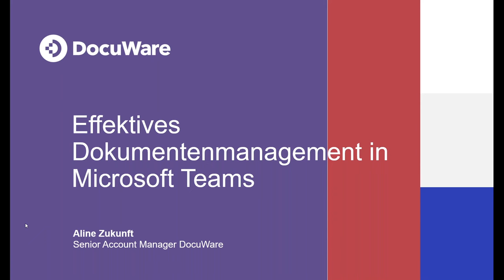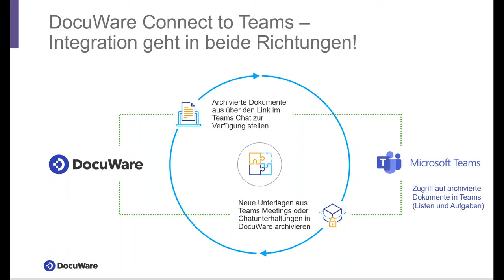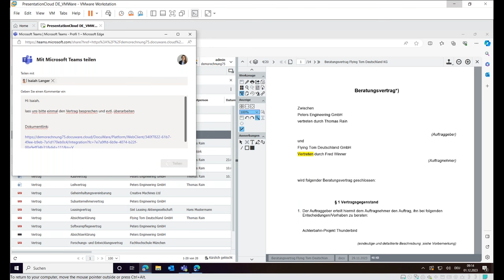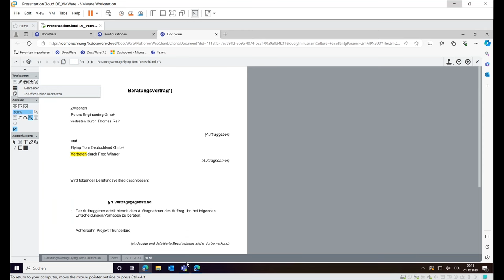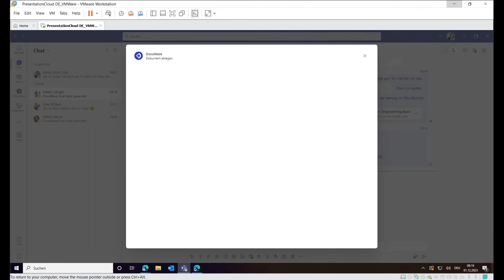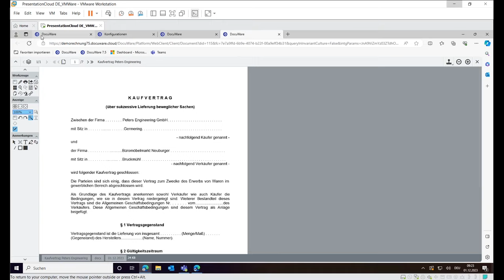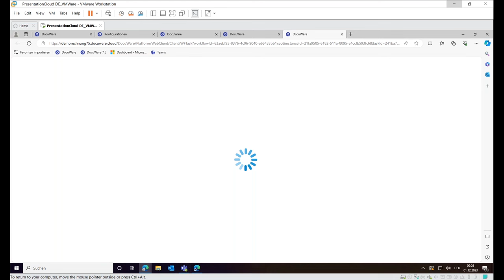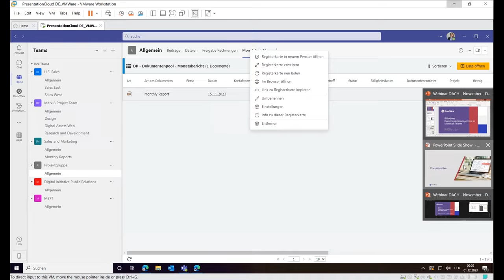Wie Sie mit DocuWare Ihre Produktivität in Microsoft Teams maximieren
Wie Sie die in Chats und zahlreichen Kanälen verstreuten Dokumente in Microsoft Teams mit Hilfe von DocuWare zentral speichern und für andere Vorgänge blitzschnell aufrufen können, zeigen wir Ihnen in diesem  Webinar.

Im Einzelnen lernen Sie:
- wie Sie Dokumente aus Microsoft Teams Meetings revisionssicher in DocuWare archivieren,
- wie Sie archivierte Dokumente in DocuWare mit einem Klick in Microsoft Teams Meetings zur Verfügung stellen können und
- wie Sie DocuWare Listen in Microsoft Teams einbinden können.

Auf unserem Produkt Blog gibt es weitere Infos zum Thema Docuware Connect to Teams:

Weitere Webinare sowie die Aufzeichnungen vergangener DocuWare Webinare zu unterschiedlichen Anwendungsthemen